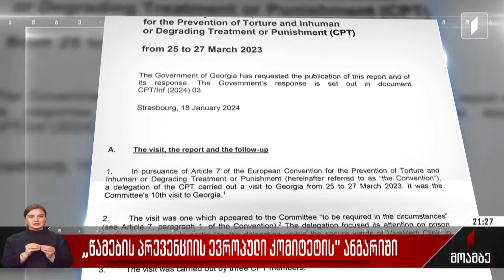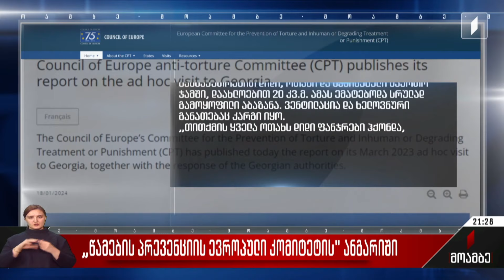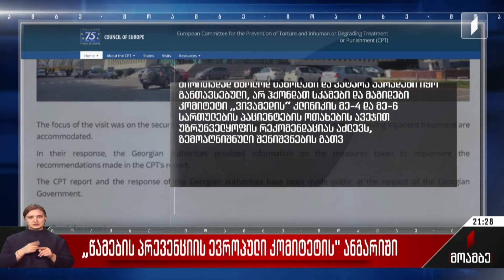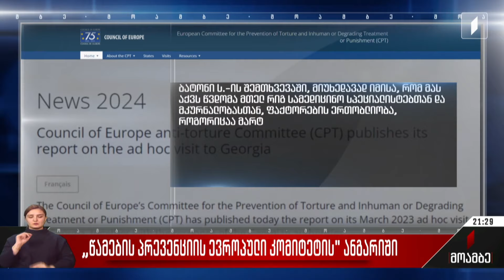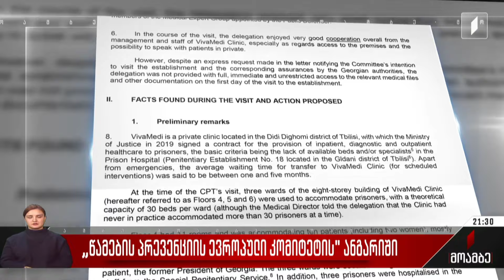„წამების პრევენციის ევროპული კომიტეტის“ ანგარიში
პოლიტიკური მღელვარების თემა ხდება მიხეილ სააკაშვილის საპატიმრო პირობებზე გამოქვეყნებული საერთაშორისო ანგარიში.

ხელისუფლება და ოპოზიცია დასკვნას სხვადასხვანაირად კითხულობენ. ანგარიშის ავტორი წამების პრევენციის ევროპული კომიტეტია, რომელმაც კლინიკა „ვივამედში“ მყოფი მსჯავრდებულების პირობები შეამოწმა. ექს-პრეზიდენტთან დაკავშირებული ნაწილი დადებით შეფასებებთან ერთად შენიშვნებსაც მოიცავს. სხვებთან შედარებით დიდი ფართობის და კარგად მოწყობილი ოთახი, სხვა პაციენტებისგან გასხვავებით, წვდომა ტელევიზიაზე, ბეჭდურ და ონლაინ-მედიაზე, ადეკვატური სამედიცინო მომსახურება - ასეთია სააკაშვილის პირობების აღწერილობა. თუმცა, კომიტეტი ხელისუფლებას რამდენიმე რეკომენდაციას აძლევს. შენიშვნები ეხება გასეირნების უფლების არქონას, კომუნიკაციის შეზღუდვას, ინდივიდუალური სამკურნალო გეგმის არ არსებობას და კლინიკაში ფსიქიატრების მუდმივად არყოფნას. კომიტეტს ყოფილი პრეზიდენტის პალატის სათვალთვალო კამერებით მუდმივი მონიტორინგიც არ მოსწონს. ანგარიშის ავტორებისთვის უსაფრთხოების ზომები გადაჭარბებულია და დამთრგუნველ სიტუაციას ქმნის.

მონიტორინგის შედეგების წაკითხვის შემდეგ „ნაციონალური მოძრაობა“ ლიდერის გათავისუფლების მოთხოვნას ააქტიურებს. ხელისუფლებისთვის კი, ისევე როგორც ოპოზიციის ნაწილისთვის, დღეს გამოქვეყნებული ანგარიში ექს-პრეზიდენტის ჯანმრთელობასთან დაკავშირებული სპეკულაციების დადასტურებაა.